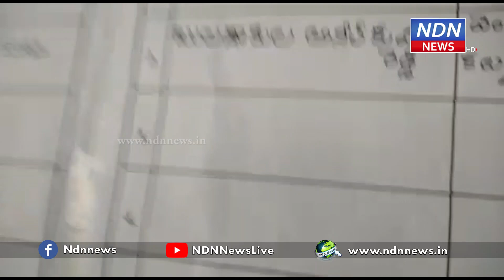కలువాయిలో ఎంపీటీసీ, జడ్పీటీసీ ఎన్నికల పోలింగ్.. - NDN News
కలువాయిలో ఎంపీటీసీ, జడ్పీటీసీ ఎన్నికల పోలింగ్ ప్రశాంతంగా ప్రారంభమైంది. తెల్లవారుజాము నుంచి ఓటర్లు క్యూ లైన్లలో ఓటు వేసేందుకు వేచి ఉన్నారు.